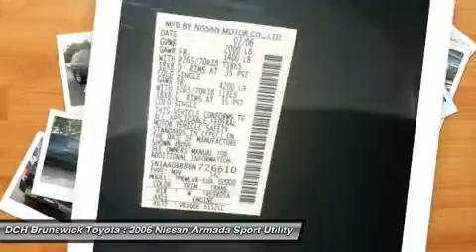2006 NISSAN ARMADA North Brunswick, NJ BT50030TA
2006 NISSAN ARMADA North Brunswick, NJ
Stock# BT50030TA

1504 US Route 1 North

ONE OWNER, 9 SERVICE RECORDS FOUND, 4X4, LEATHER, CHILD LOCKS, 3RD ROW SEAT, KEYLESS ENTRY, POWER LIFTGATE, ALLOY WHEELS! VALUE PRICED, BAD CREDIT, NO CREDIT, NO PROBLEM. CARFAX REPORT SHOWS 1 OWNERS, 9 SERVICE RECORDS and 0 REPORTED ACCIDENTS. This DCH VALUE vehicle comes with a 60-point Inspection and Quality Guarantee, 90-Day/Unlimited Mileage $0-Deductible Powertrain Warranty, CARFAX� Vehicle History Report, Fair Market Price and Competitive Validation, 5-Day/500-Mile Money-Back Guarantee or Exchange, Complimentary 12-month Motor Club Membership *See dealer for details. DCH Brunswick Toyota proudly services the central New Jersey area, we can handle all of your Used Car needs